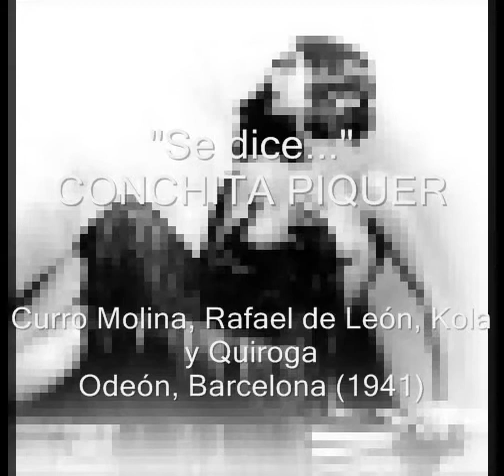"Se dice..." One-step, Conchita Piquer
Canción del año 1941 interpretada por Concha Piquer. Compuesta por Curro Molina R. de León, Kola y Quiroga. Grabación en disco de 78 rpm por la Compañía de Gramófono Odeón (Bercelona)

LETRA

Se dice

Se dice si va sola que desgraciada es.
Se dice que coqueta si con un hombre va.
Si ven a dos mujeres también se dice que
el mundo está al revés.
La cosa es murmurar.

Eres muy buena si con arte sabes fingir
y eres muy mala si no sabes disimular
y con la verdad
pretendes vivir.

Amar,
yo quiero amar con libertad
porque nací mujer
para querer
y hacer mi santa voluntad.

Amar,
sin escuchar el qué dirán
puesto todo es hablar,
hablar por no callar.

Que digan lo que quieran a mi qué más que da,
pues hace un rato largo que yo me convencí
que el mundo entero es un patio de vecindad
y a hay que tomarlo así.
Da esa casualidad.

Hay que tomar el mundo a broma, ¡viva el amor!
Por un capricho dar la vida si es menester.
La vida es así,
qué le vas a hacer.